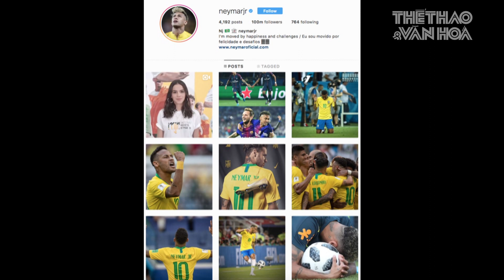[THỐNG KÊ ĐỘC - LẠ] Cristiano Ronaldo - Ông Vua kiếm tiền trên mạng xã hội Instagram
Thành tích trên sân cỏ vẫn là cuộc tranh cãi lớn, nhưng không thể phủ nhận vị trí số của ngôi sao người Bồ Đào Nha Cristiano Ronaldo trên mạng xã hội.
Trong bảng danh sách những ngôi sao kiếm tiền nhiều nhất trên Instagram, thông qua thống kê của Buzz Bingo, CR 7 là người dẫn đầu với 41,7 triệu bảng Anh. Trung bình 1 post của Ronaldo có giá trị gần 1 triệu bảng Anh, tức khoảng 30 tỷ đồng Việt Nam.
Hiện ngôi sao từng khoác áo các CLB hàng đầu thế giới MU, Real Madrid, Juventussố lượng 222 triệu người theo dõi trên Instagram và trong 12 tháng qua, anh đã có 43 post được trả quảng cáo!